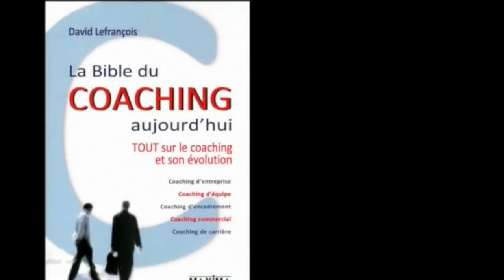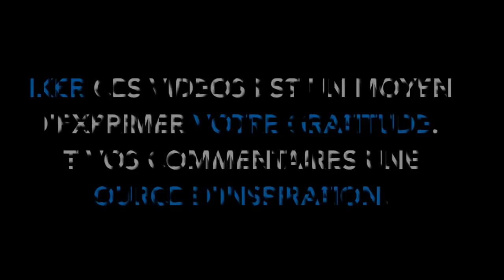Accepter la Situation !